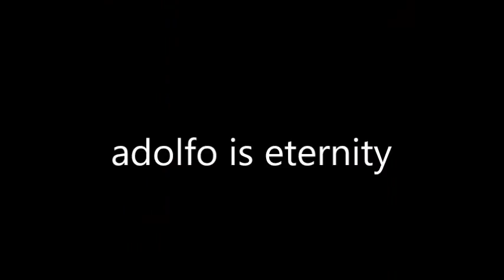fallout 4 trailer best quality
super serious